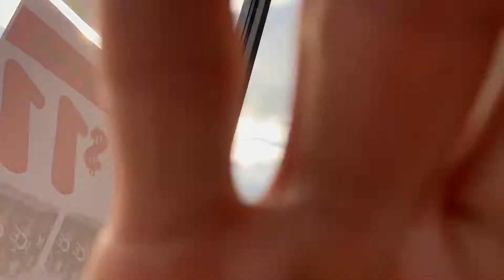Crazy Buffalo Bills fan Dad stuffs a whole Tim Horton's breakfast sandwich in his mouth at once